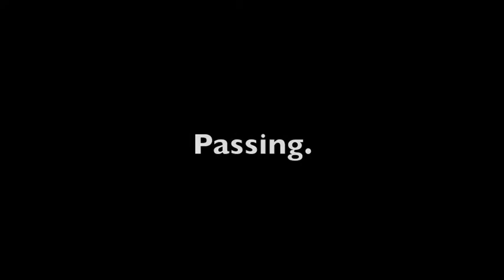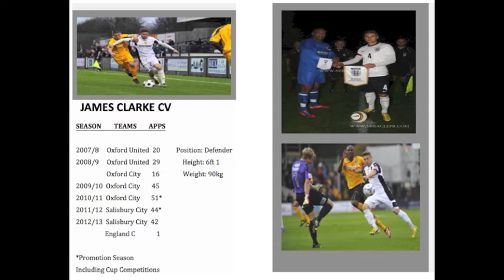Highlights of James Clarke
Football Highlights of James Clarke